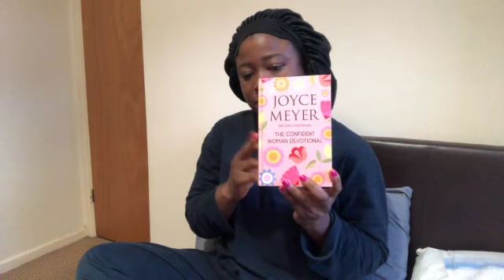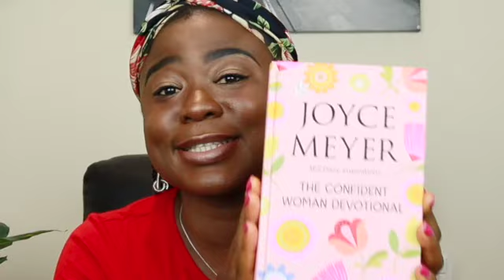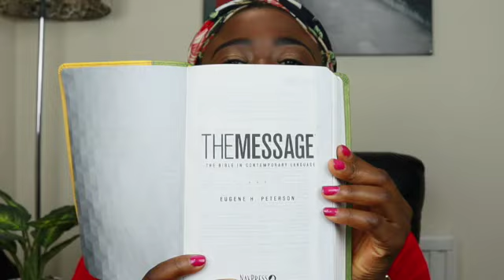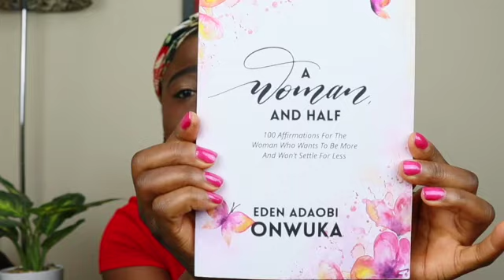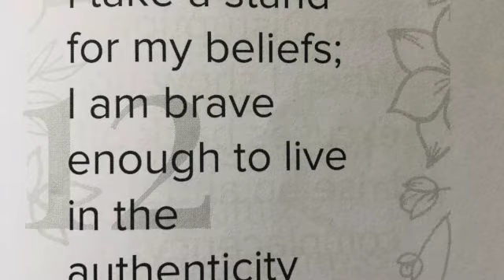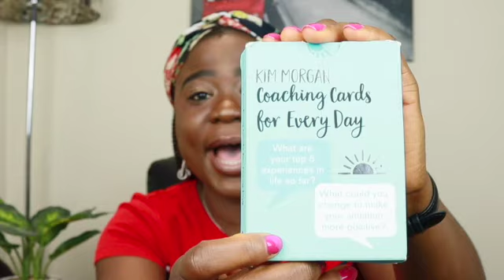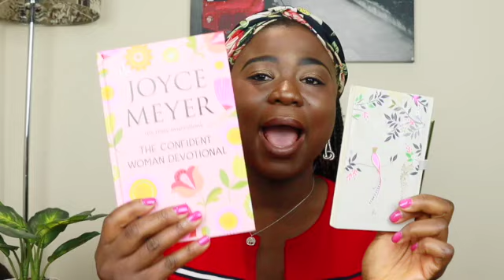How to: WAKE UP RIGHT November 2020 | BOOKS I READ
This video is about How to: WAKE UP RIGHT November 2020 | BOOKS I READ from Vymart

Hey Guys,
Today is a follow on from last week's video and i'm sharing How to: WAKE UP RIGHT November 2020 - the 5 BOOKS I READ.

Time Stamp;
00:00 - 00:10 - Video Trailer
00:11  - 00:34 - Video topic intro (highlight)
00:35 - 00:54 - My intro
00:55 - 01:14 - Video topic (in detail)
01:15 - 01:36 - The 1st thing i do every morning
1:37 - 03:04 - 1st book review (By Joyce Meyer)
03:05 - 04:45 - 2nd book review (By Eugene Peterson)
04:46 - 05:36 - S/O to my dedicated family @queenmaryoworldwideTV  @judithliverpool @akoredeajibade @kcadanna @joyayogo @ExtraStepsCeo  for watching my last video to the end
05:37 - 06:14 - 3rd book (By Eden Owuka)
06:15  - 06:42 - let's connect based on your faith on religion
06:43 - 07:53 - Back to 3rd book
07:54 - 11:06 - 4th book (By Barefoot Coaching)
11:07 - 12:09 - S/O  @JoyEro1  for most inspiring comment from last week's video
12:10 - 14:14 - 5th book ( By Sarah Miller)
14:15 - 14:45 - My goal for England 2nd LOCKDOWN 2020
14:46 - 15:50 -  Wake up with Viv Youtube Live idea
15:51 - 16:20 - Wrap up (S/O for my community tab participation and to everyone who watches till the end)
16:21 - 16:38  - Future video suggestion
16:39 - 16:53 - My ASK from you (This week's Call to action)
16:54 - 17:02 - Outro

Lets collaborate or discuss opportunities email;

100 Affirmation by eden Owuka £20.07

The Confident Woman 365 Days Devotional by Joyce Meyer £11.89;

Kim Morgan (Barefoot) Coaching Cards for Everyday £12.50;

Eugene Petersen - Message translation bible  £12.98;

Sarah miller London A6 Notebook & Pen £12:99

Wake up with JOE (Joe Wick morning exercise routine)  - i'd like us to do together on 19th or 20th November;